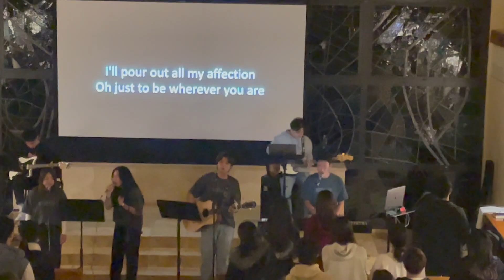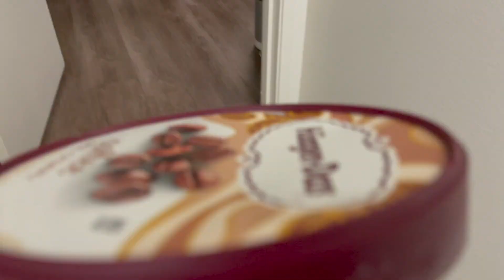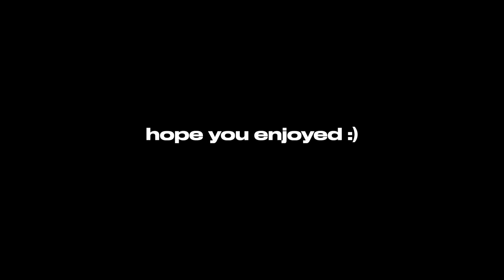FSF and Missions Night | Pepperdine Vlogs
kind of a longer video cuz its v repetitive and the last of the clips before our Thanksgiving break so here's a breakdown of some of the longer parts of the video if you want to skip :)
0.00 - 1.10 : Cheer Practice & Gar playing games
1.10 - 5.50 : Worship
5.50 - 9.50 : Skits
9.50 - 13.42 : Last Cheer Practice
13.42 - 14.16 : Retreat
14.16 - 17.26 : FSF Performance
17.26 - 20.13 : Random clips til the end
20.13 ~ extra cheer clip that i love